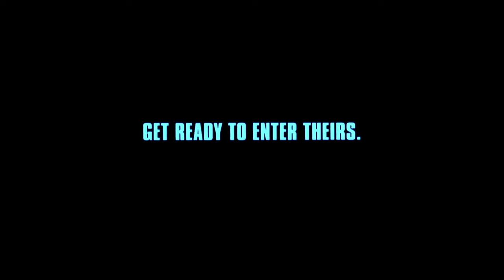Romper Stomper (1992) - U.S. Trailer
Directed by: Geoffrey Wright
Year: 1992
Country: Australia
Genre(s): Crime, Drama, Thriller
Runtime: 93m
Rated: R

SYNOPSIS:
Controversial drama about a group of Melbourne skinheads, lead by the Hitler-worshipping Hando, and their violent attacks on the city's immigrant population. When the group is joined by newcomer Gabe, her epilepsy threatens to disturb the skinheads' ideas of purity and leads to disputes which promise the eruption of yet more violence.